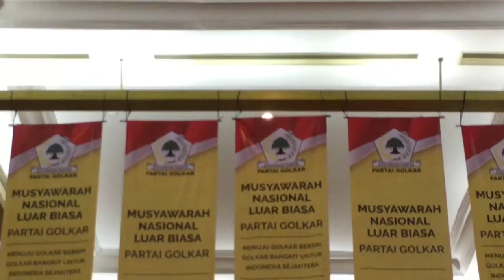Tak Ada yang Menantang Airlangga?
Dalam pelaksanaan rapat pimpinan Golkar, sudah disepakati Airlangga Hartarto sebagai pengganti Setya Novanto. Hari ini, Golkar menggelar rapat paripurna, dalam rapat tersebut dipastikan tidak ada yang maju menjadi ketua umum selain Airlangga Hartarto.